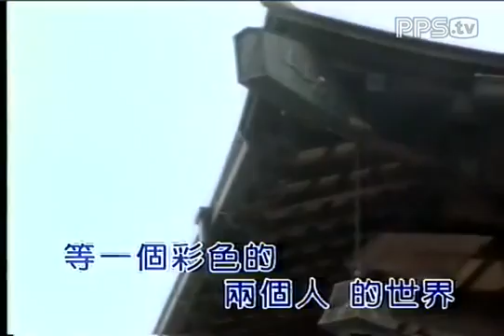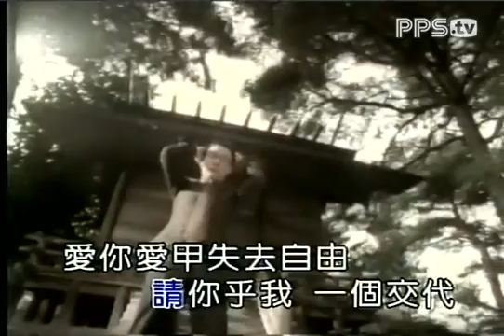甘願為你等(純伴唱MV) 李茂山